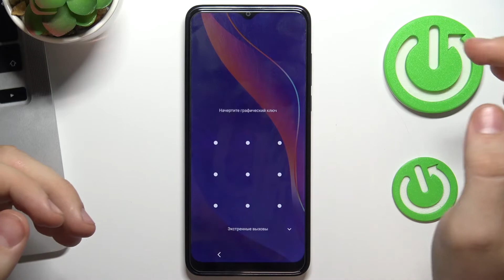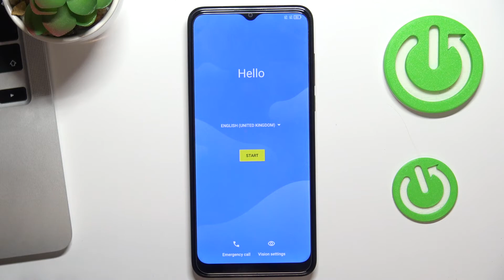Как обойти экран блокировки на TCL 306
Чтобы вы могли узнать больше информации о смартфонах и TCL 306, мы создали сайт:hardreset.info/ru

Добро пожаловать на наш канал, сегодня мы покамем как на TCL 306 сбросить пароль. В этом видео мы покажем как сбросить пароль TCL 306 и каким последствиям это приведёт. Следуя нашим указаниям, у вас полшучиться сбросить пароль на TCL 306. Внимание, после сброса пароля все данные с TCL 306 будут удаленны!

Как сбросить пароль на TCL 306? Как обнулить пароль на TCL 306? Как отменить пароль на TCL 306? Как обойти пароль на TCL 306? Что делать если забыл пароль на TCL 306?